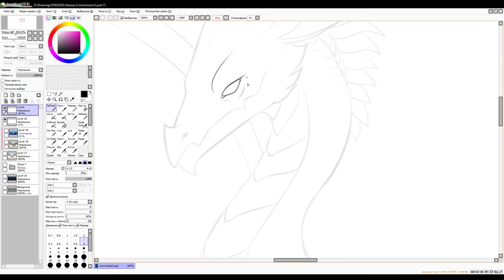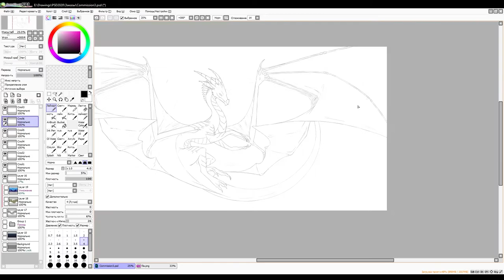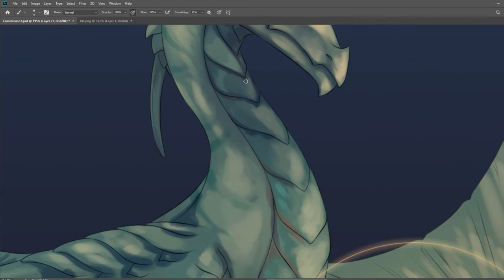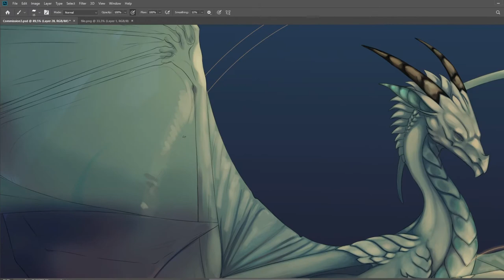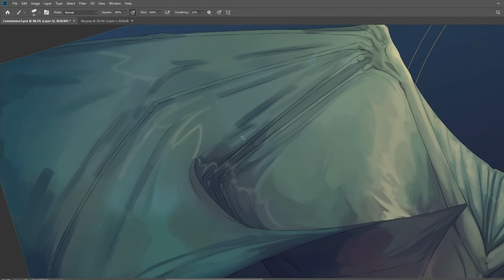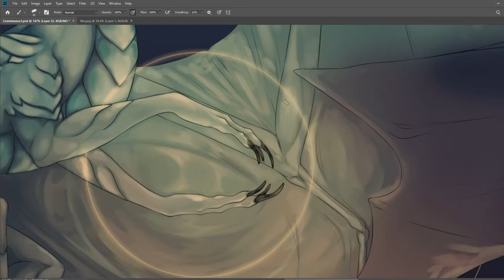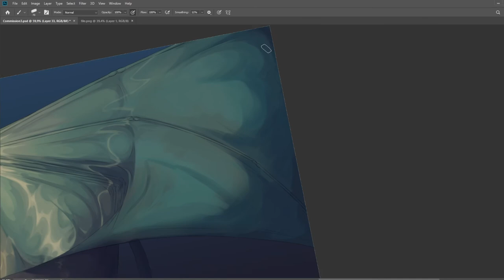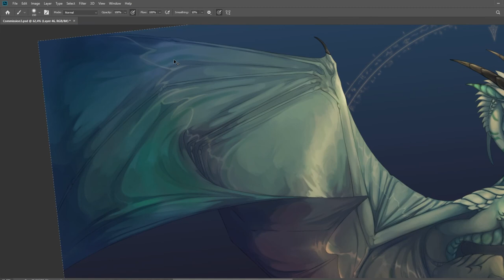SpeedPaint Commission | Dragon | Спидпеинт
~10h.

PROGRAMS:
Adobe Photoshop CC 2019 (sketch, coloring)
SAI (line)

TABLET:
Huion GT-220